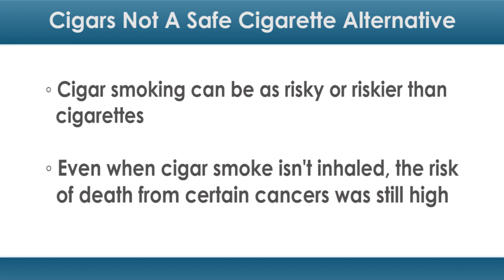Cigars Not a Safe Cigarette Alternative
There’s a common notion that cigars may be safer to smoke than cigarettes because they are often not inhaled. New evidence, however, suggests that cigar smoking may pose some serious health threats.

A new study found that cigar smoking carried many of the same health risks as cigarettes. The habit was tied to lung cancer, pancreatic cancer, heart disease and other potentially fatal conditions.